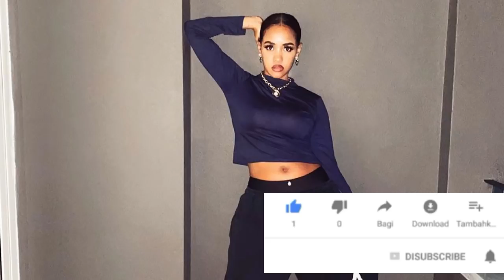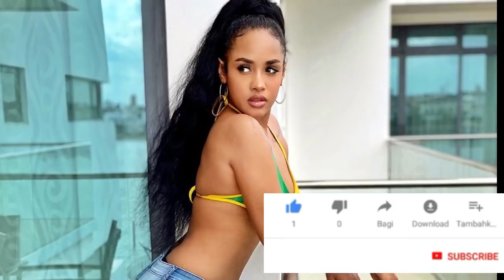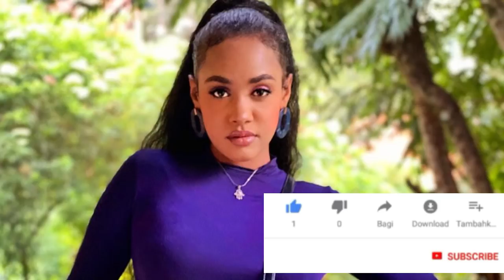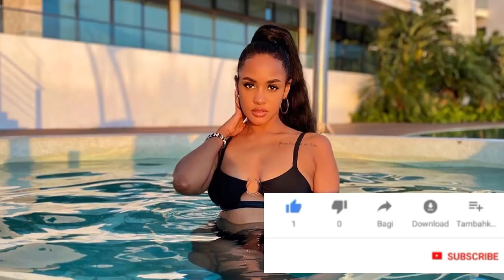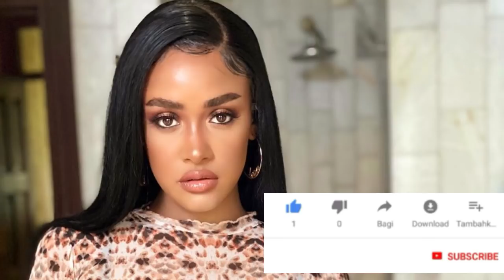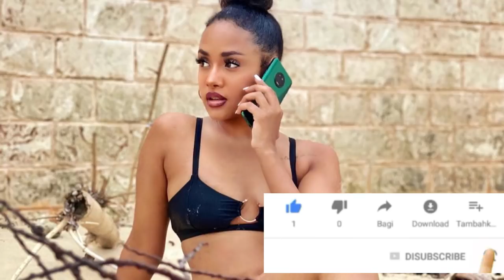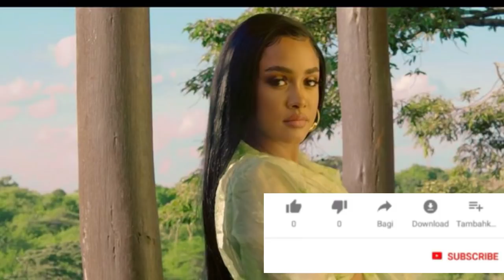TANASHA DONNA AFUNGUKA SIRI YA UREMBO WAKE /DIAMOND AHUSISHWA